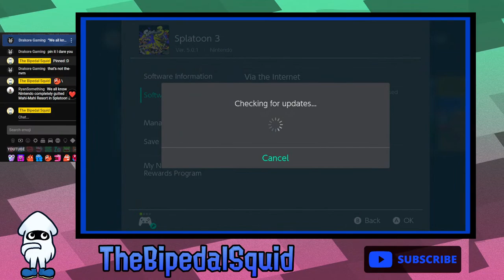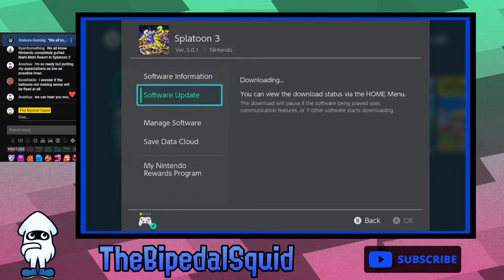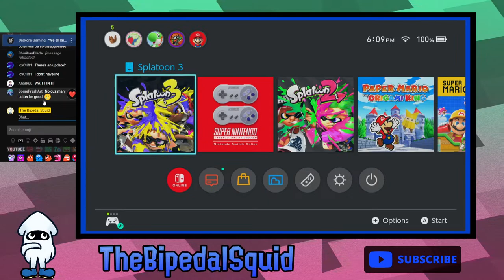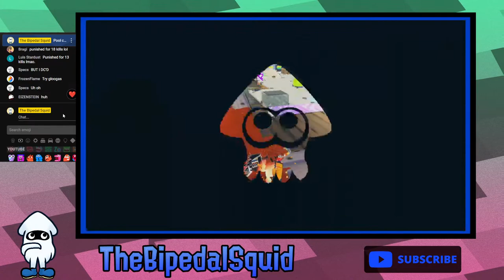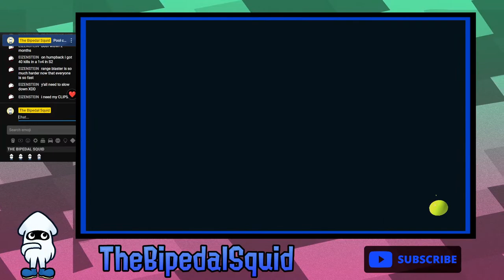First Impression of the NEW Mahi-Mahi Resort!